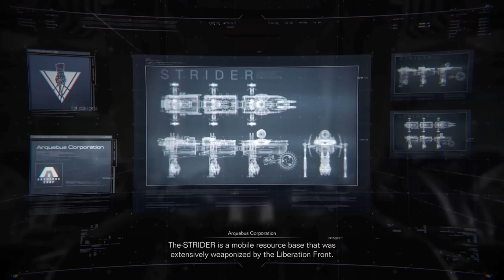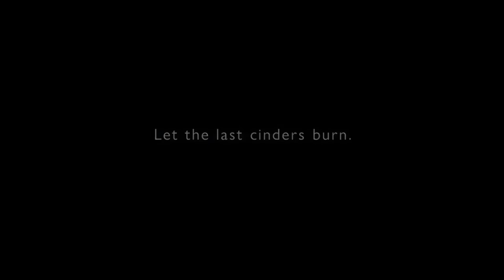NEW GAMEPLAY | Armored Core VI: Fires of Rubicon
Armored Core VI: Fires of Rubicon is a mecha-based vehicular combat game developed by FromSoftware and published by Bandai Namco Entertainment. The first entry in the Armored Core series since Armored Core: Verdict Day (2013), it will be released for PlayStation 4, PlayStation 5, Windows, Xbox One, and Xbox Series X/S on August 25, 2023.